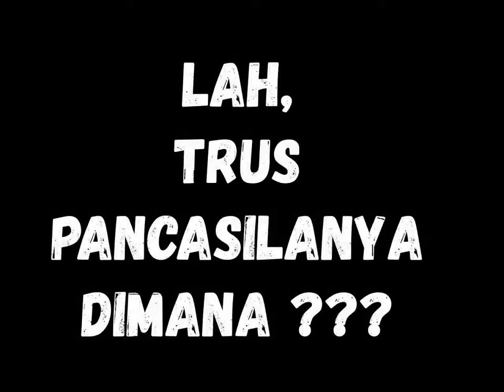Implementasi Pancasila Ala Prabowo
Prabowo nasionalis? Prabowo pro Pancasila? Pertanyaan tersebut mudah terjawab setelah melihat video ini. Kesimpulannya, tak ada sisi nasionalis bahkan anti-Pancasila. Prabowo hanya bermain gimmick agar suaranya bisa naik. Menyedihkan.